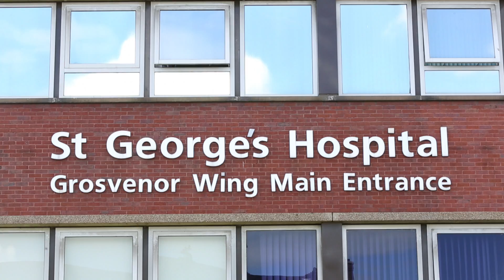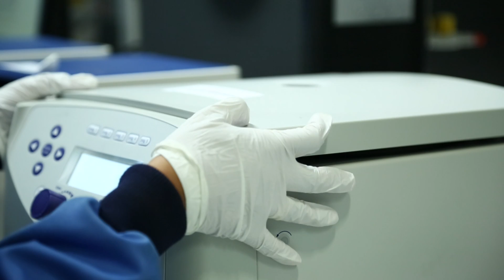Genomic Medicine MSc, PG Dip, PG Cert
Find out more about the new Genomic Medicine programme run jointly by King's College London and St George's, University of London. This programme is suitable for doctors, healthcare professionals and other students with an interest in genomic medicine.